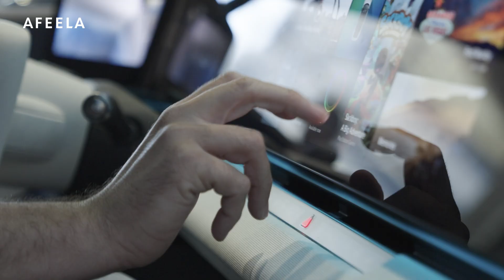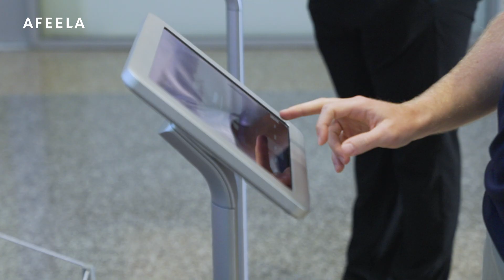AFEELA | Future Voice vol.1 - Qualcomm, Nakul Duggal -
We introduced our collaboration with Qualcomm Technologies at CES 2023.
When speaking with Qualcomm Technologies’ Nakul Duggal, Sr. Vice President & GM, Automotive & Cloud Computing, we asked about the future of mobility and discussed the relationship between mobility, people, and society with new technology.
To advance the intelligence of mobility, Sony Honda Mobility will use Snapdragon® Digital Chassis™ solutions in key features including AD/ADAS, HMI/IVI, and telematics.